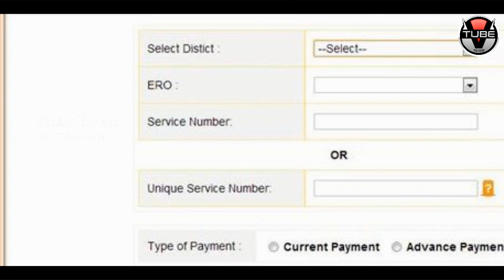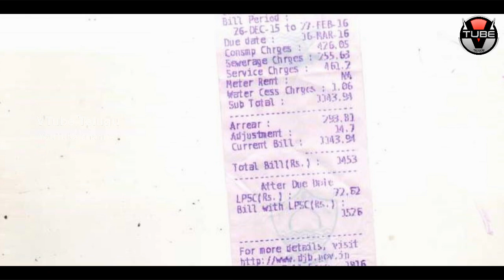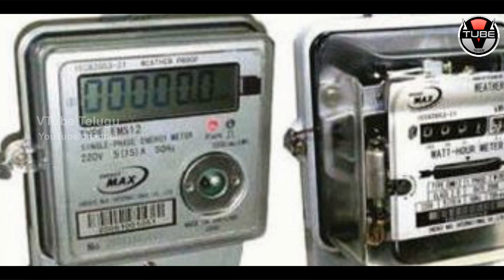AMAZING Tips to Get Less CURRENT BILL! | Latest News and Updates | Unknown Facts | VTube Telugu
AMAZING Tips to Get Less CURRENT BILL! Check out the full details in this video on VTube Telugu.